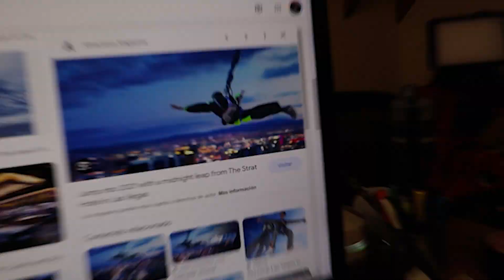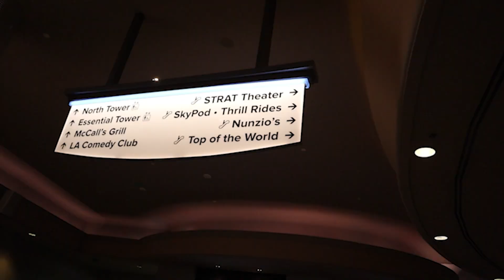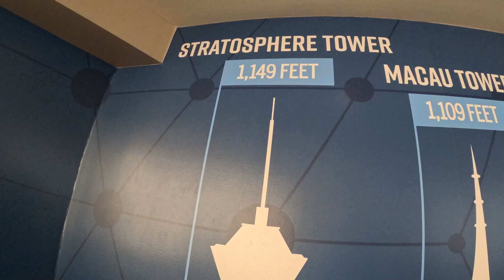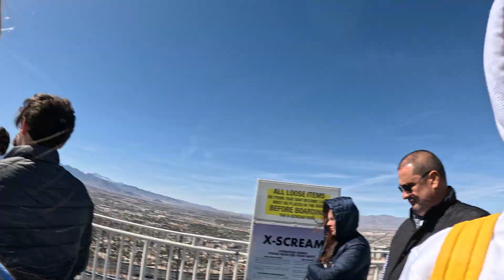SALTÉ DESDE LA TORRE MAS ALTA DEL MUNDO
creo q pensé q me moría fuera de joda